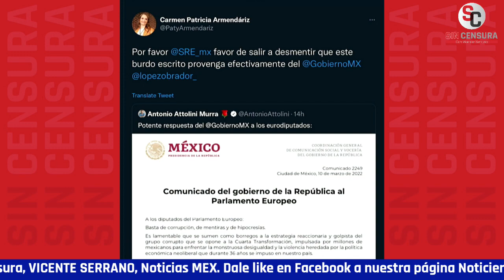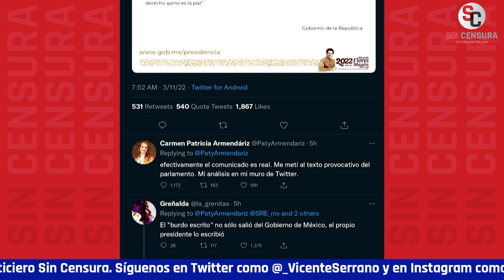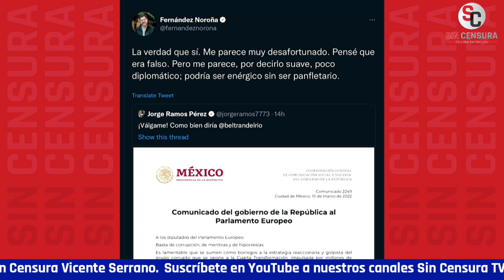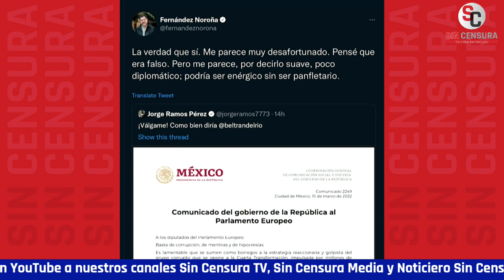¡TODOS DE CABEZA! AMLO ALZA CEJAS DE MISMOS MORENISTAS CON SU RESPUESTA A PARLAMENTO EUROPEA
Queda comprobado que el presidente López Obrador es un ajedrecista político y un verdadero provocador en el sentido positivo de la palabra, ahora tanto a liberales como conservadores y dentro y fuera del país…